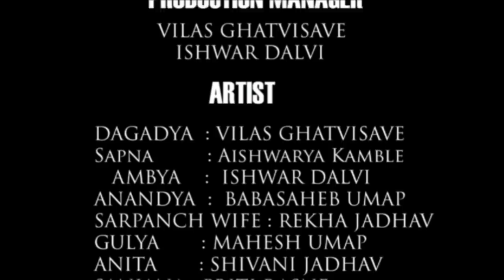ईबलिस नमुने भाग 10- गैरसमज /Iblis Namune Episode 10/Atulya Marathi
दगडू सपनाला घेऊन बाजाराला जाणार आहे.
त्यासाठी त्याने खास आनंद्याचा सल्ला घेतला आहे.

. ईबलिस नमुने.

तुमच्या व्यवसायाची जाहिरात चॅनेलवर करायची असल्यास आम्हाला संपर्क करा.

इतर भागांच्या लिंक-